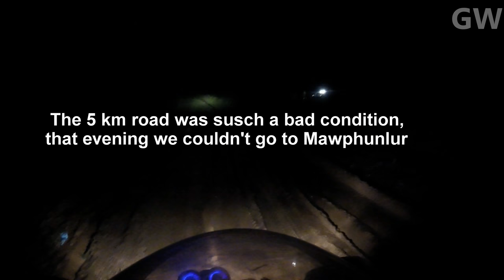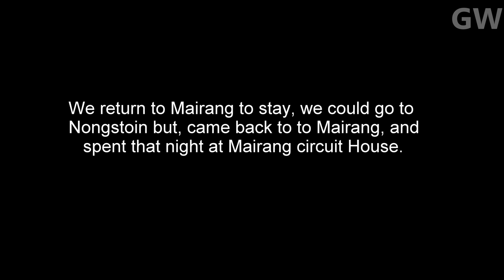Nongstoin Expedition Ep1 (Meghalaya)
Nongstoin is the headquarters of West Khasi Hills district in the state of Meghalaya in India.
The Shillong-Tura Highway is one of the most beautiful highway to ride.